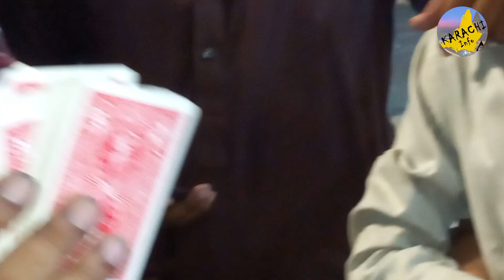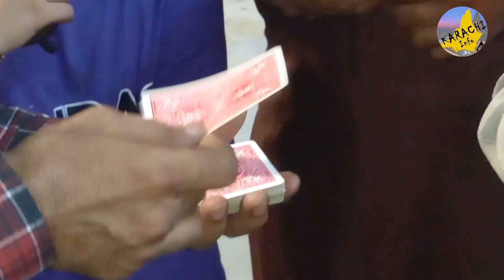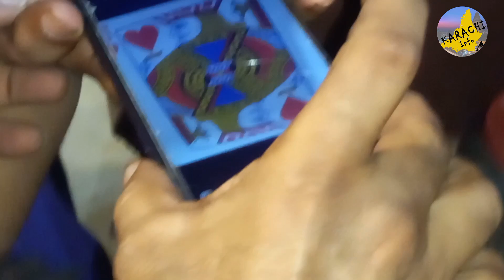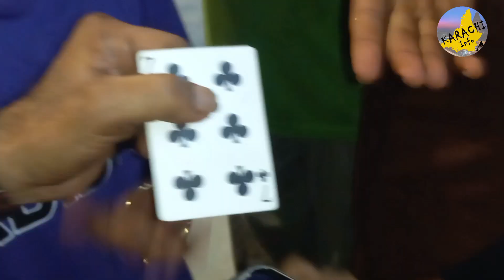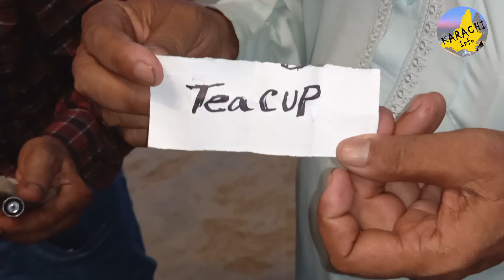Special Magic Tricks By Syed Waqar Ahmed Zaidi||Greatest Magic Tricks|Magic And Puzzles|Karachi Info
tricks
magic tricks for kids
paper magic trick
diy magic tricks
math tricks magic
magic revealed
magic tricks in karachi
magic tricks tutorial
greatest magic tricks
paper magic tricks
Waqar Zaidi Magician
Magician Syed Wqar Ahmed Zaidi
Karachi Info